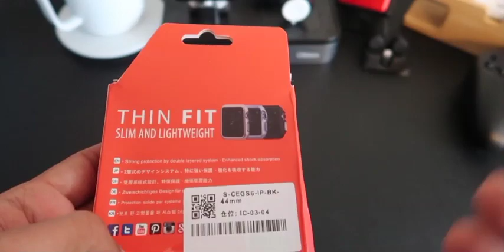apple watch اغلفه حمايه لل